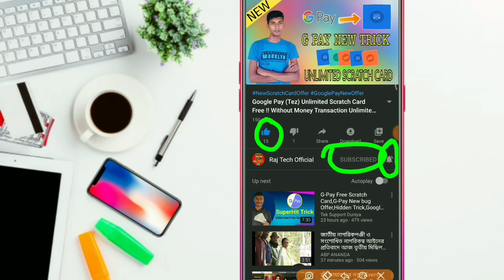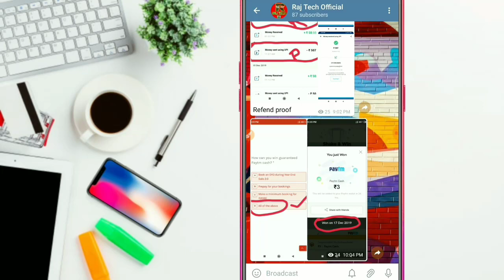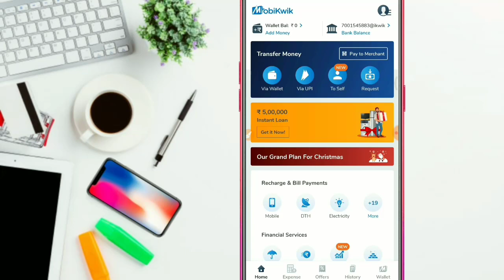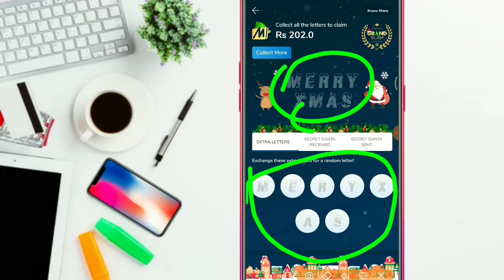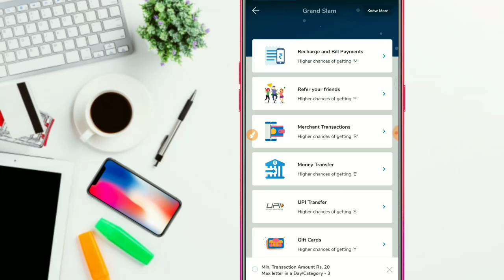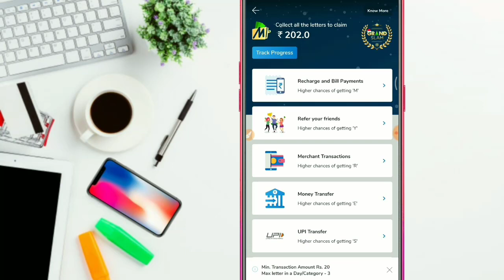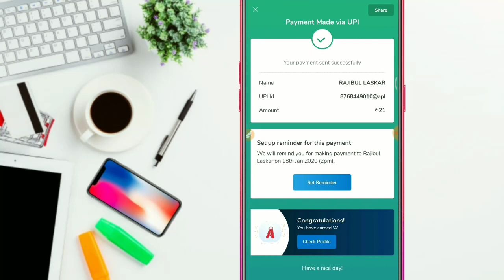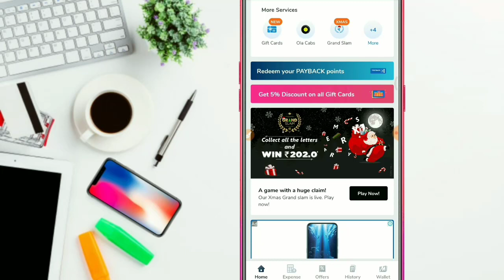Mobikwik Grand Slam Christmas Offer !! Earn ₹202 Cashback !! Collect All Letters in Mobikwik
Welcome To Raj Tech Official

Refer Code = W9SSY3

Paytm
Paytm New Offer Today February 2019
Paytm New Best Add Money Offer
Daily ₹15 Free Paytm Cash
Unlimited trick
FreeHit App
FreeHit loot app
FreeHit paytm app
New loot paytm app
New paytm cash loot app
FreeHit paytm proof
Earn PaytmCash
FreeHit App Live Payment Proof
free hit redeem problem
freehit payment proof
freehit review
pubg royale pass
jio payments bank
jio payment bank upi
jio bank virtual debit card
jio payments bank upi setup
india post payment bank account opening online
jio payments bank registration
india post payments bank upi service
how to use phone pe app
jio payments bank
jio payments bank app
jio payments bank launch
how to open jio payment bank
jio payments bank debit card
jio payment bank launched
jio payments bank account opening
jio payment bank bengali
jio payments bank account opening online
jio payments bank trick
zero balance account with upi
jio payments bank saving account
jio payments bank new updates
jio bank trick
Jio Payments bank launched official
Free Paytm Cash Earning Offers
free 45 paytm cash
paytm today best offer
paytm upi loot offer
paytm send money offer
paytm November free recharge offer
Paytm UPI Loot
paytm upi offer
Electricity Bill Payment Offer
new PAYTM UPI offer
jio recharge offer cashback
jio 149 recharge cashback offer paytm
phonepe merchant new offer today
amazon new upi offer today
google pay merchant offer 5001
googlepaymerchantbonusoffer
how to verify google pay business account
phonepe gold new offer
how to sell Paytm gold
how to sell gold on Paytm
how to sell gold in Paytm
how to transfer gold into bank account in Paytm
Paytm gold kaise sale Karen
Paytm gold sale karke Bank per transfer kaise payen
google pay better luck next time problem
google pay better luck next time
google pay better luck next time problem solve
better luck next time remove trick
how to remove better luck next time in google tez app tricks
remove better luck next time trick
better luck next time
how to remove better luck next time
how to remove better luck next time in google pay
better luck next time problem solve
WhatsApp Pay Merchant Update
Google pay Merchant Earn ₹11 + ₹5001 More Days
Jeet11 Update
how to earn money online
new money earning offers
new earn money
how to earn free cash
how to earn free recharge
New Merchant Earn ₹250 In Bank
G-Pay Merchant Offer Update
MobiKwik New UPI Offer
Earn ₹210 In Bank By Merchant offer
Scan & Pay ₹50
Special Trick
Amazon Scan & Pay Rs.50
Earn Money Online
G-Pay Rs.11 Per Day
Free Recharge for All
Airtel Rs.21 Per Day